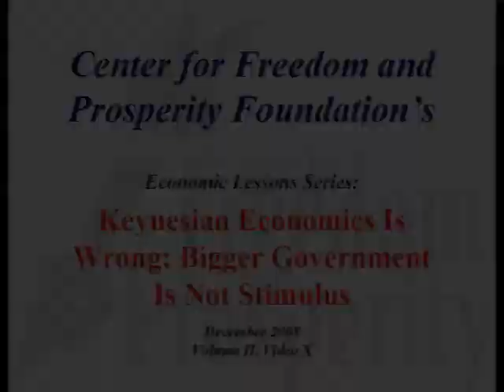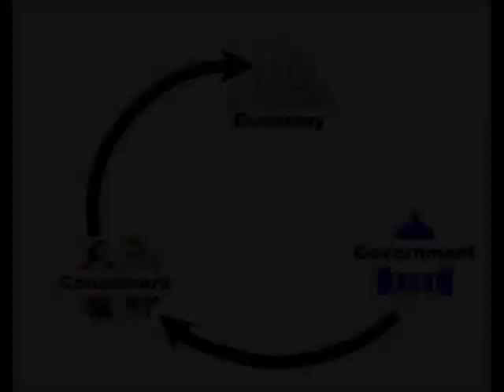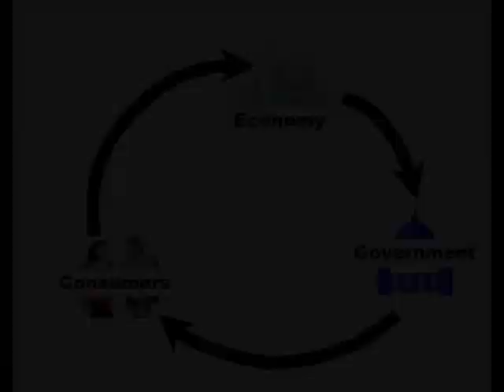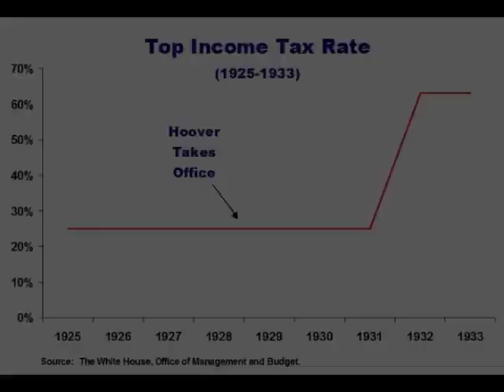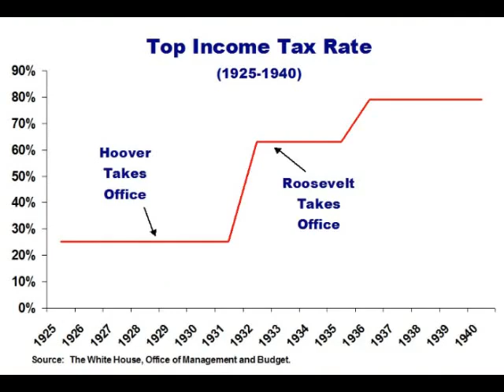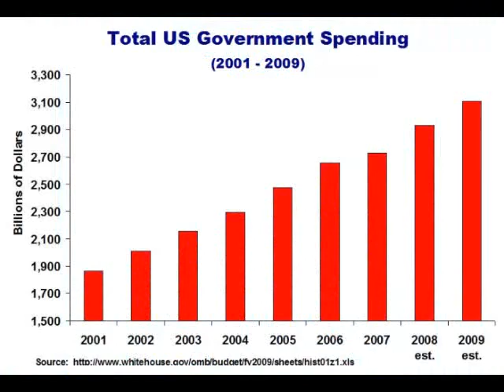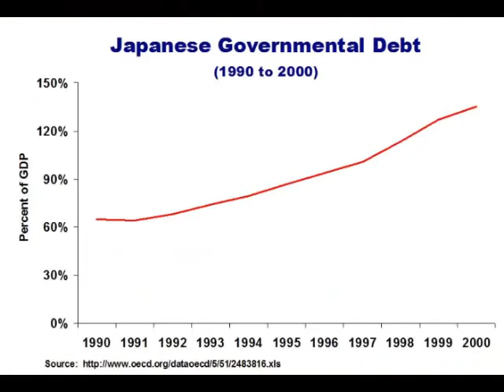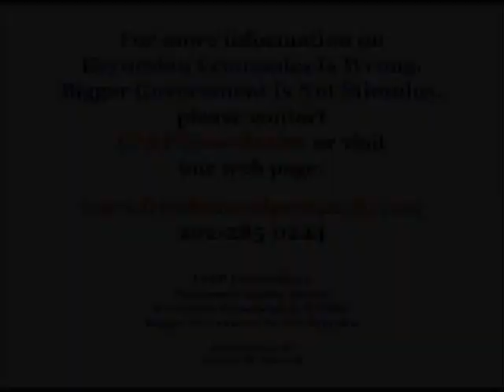The Fallacies of Keynesian Economics Center for Freedom and Prosperity